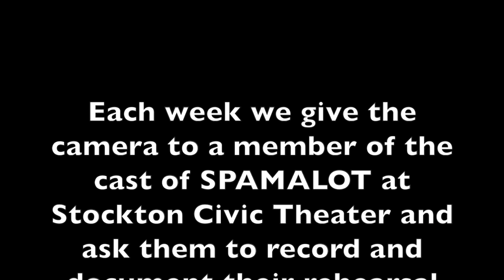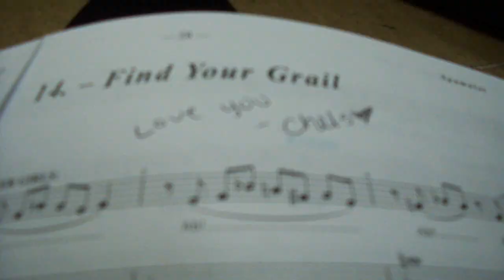The Quest for the Holy Grail - Stockton Civic Theatre - Week 1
Each week we give a cast member the camera and ask them to record and document their week at Spamalot rehearsals.

Jessica Spencer (Lady of the Lake) kicks of our weekly vlog for us and we go through her journey and music rehearsals.

Spamalot
June 25th - July 20th
Stockton Civic Theatre